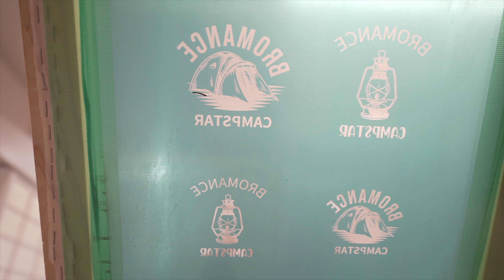Selfmate68 "OLD TECHNIQUE-SCREEN PRINTING"シルクスクリーンプリント:α7siii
シルクスクリーンプリントでオリジナルTシャツ、スウェット、ジャケットなどグッズを小ロットから製作致します。